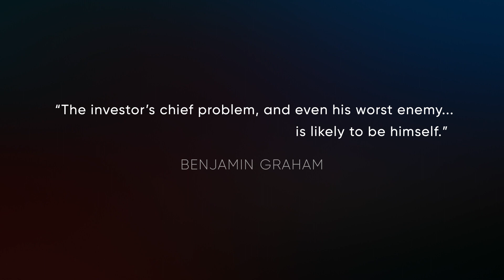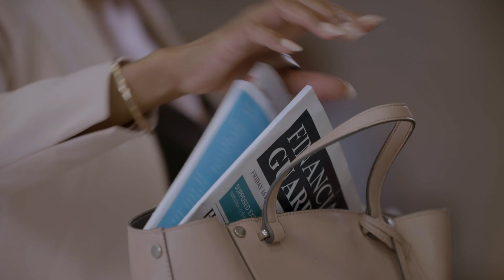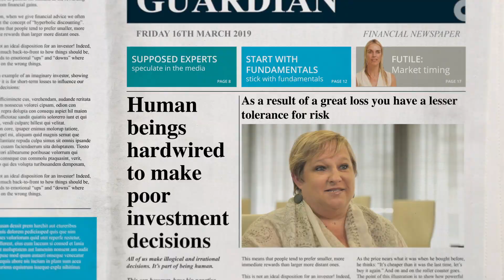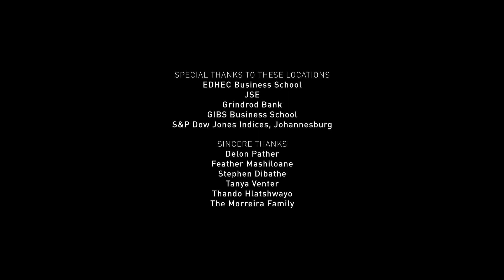Staying the Course | Hard Questions. Better Answers. | Chapter 5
Ultimately, it’s up to you! Join some of SA’s best known personal finance experts: Maya Fisher-French, Warren Ingram and Nerina Visser as we unpack why investor behaviour is so important to achieving one’s goals. Remember, time in the market is more important than timing the market.